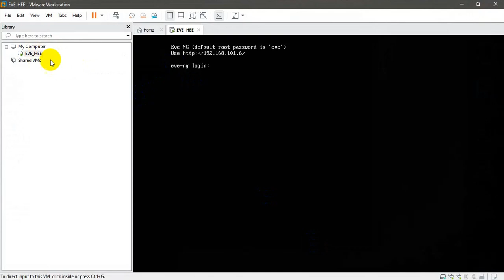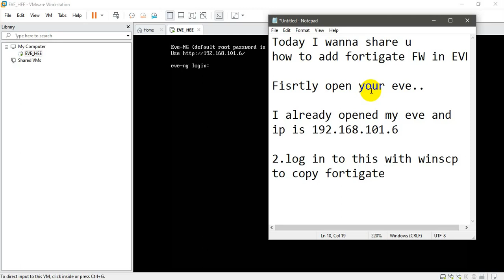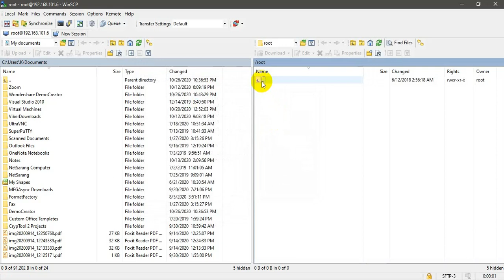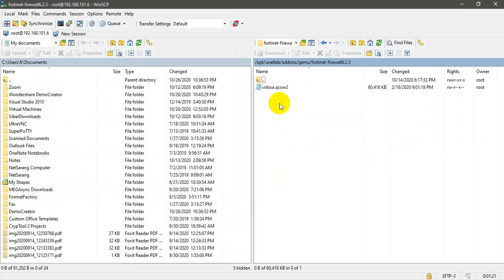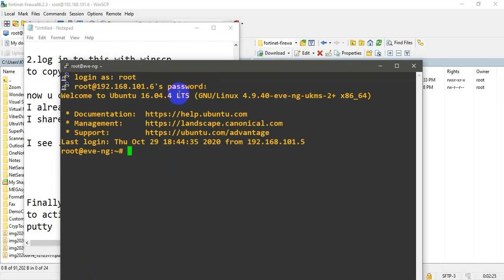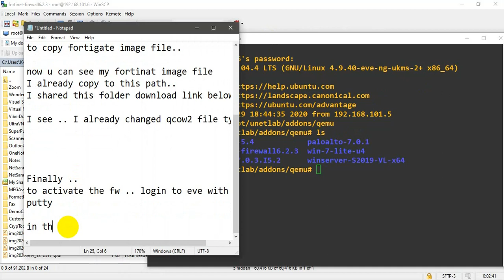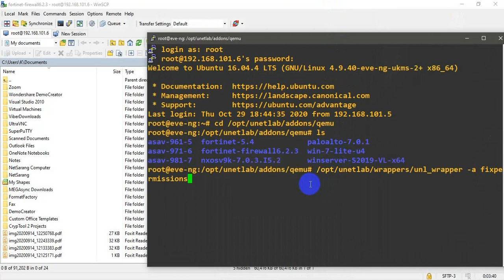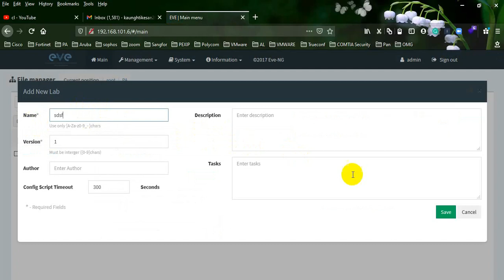Adding Fortigate Firewall image in eve-ng...